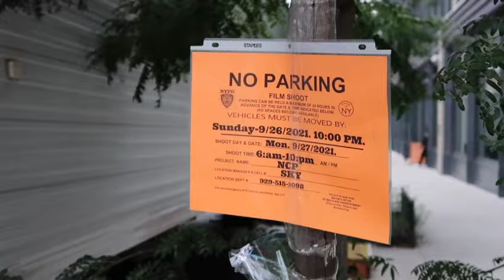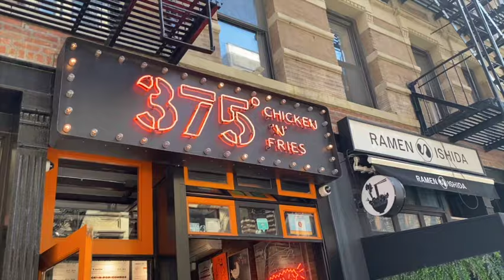My gov ball nyc experience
Timestamps:
1:17- Shopping for an outfit
2:58- Outfit details
4:00- Concert

In this video my friends and I went to the Governors Ball Festival in NYC. I went shopping for an outfit, got ready and we went to Citi Field. My friends and I saw Young Thug, Umi, Dominic Fike, Smino, Post Malone, 21 Savage, etc. Gov ball nyc, nyc music festival, music festival, citi field, governors ball, grwm, grwm for a music festival, music festival vlog, gov ball vlog, nyc vlog